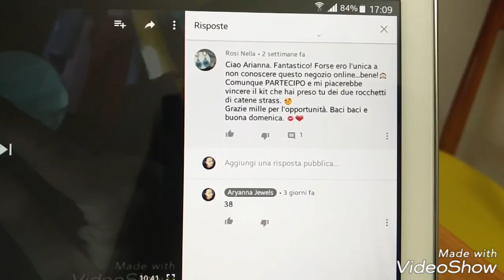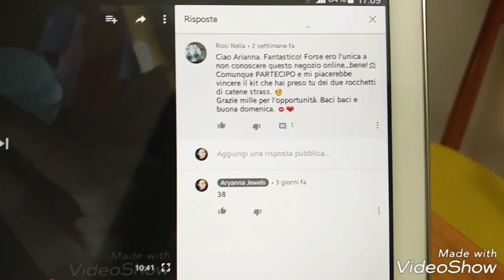ESTRAZIONE GIVEAWAY BEEBEECRAFT